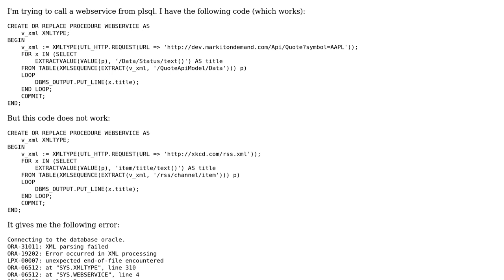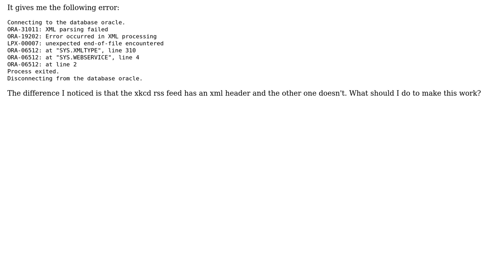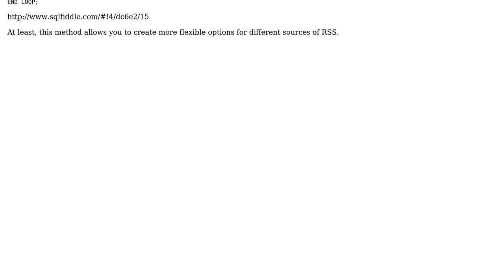Calling rss feed with plsql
With thanks & praise to God, and with thanks to the many people who have made this project possible! | Content (except music & images) licensed under CC BY-SA | Music | Images & others | With thanks to user ThinkJet user Remco Haszing and the Stack Exchange Network Trademarks are property of their respective owners. You are responsible for your own actions.